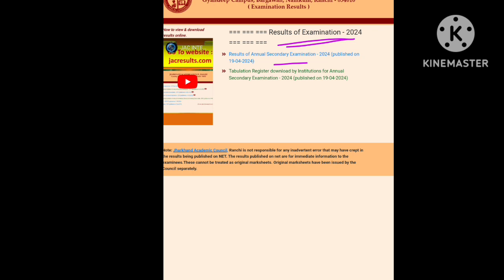Jharkhand 10th Board Result 2024 Out जल्दी चैक करें/ Jac 10th Result 2024 Kaise check kare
Jharkhand Board class 10 result kaise dekhe
jac Board 10th result kaise dekhe 2024
Jharkhand Board matric result 2024
10 class Result kaise check kare jac 2024
10th Board Result kaise check kare 2024
10th Jac board result 2024 kaise dekhe
jac result 2024
jac Board 10th result 2024 date